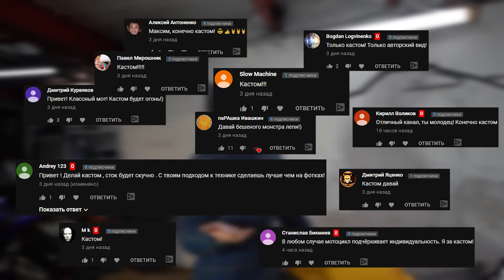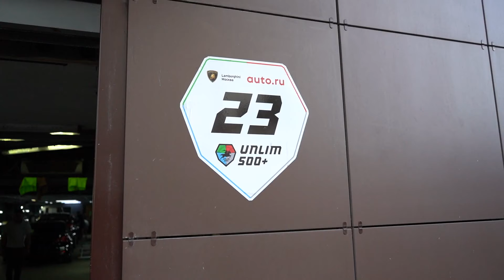НЕУДАЧНАЯ ЕЗДА ПО ТРОТУАРУ. СТРОИМ МОНСТРА из Ducati за 170 000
В этом видео мы продолжаем работу над созданием МОНСТА из моего Ducati 749 который я купил за 170 000 рублей. Мне удалось заменить ручку переднего тормоза, так же собрать из двух пультов один, так как старый сломан и по этой причине на мотоцикле отсутствует свет, а без света передвигаться по городу запрещено. Так же по городу запрещено передвигать по тротуару что я в этом видео и сделал после того как забрал мотоцикл Ducati 749 из MRE Detailing где его хорошо отмыли от масла и грязи что на нем была. Ну а что было после того как меня поймали сотрудники ДПС вы узнаете в видео.

Ducati 749